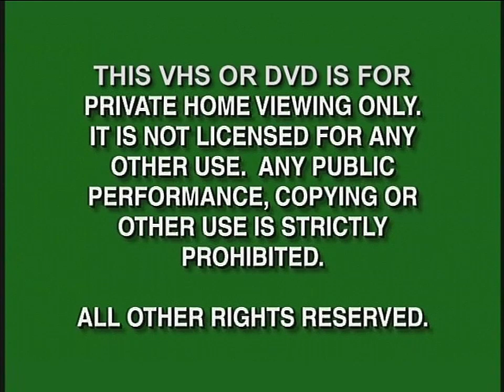Opening To Wish Kid Rockin Along The Way (2008) DVD Menu Walkthrough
Wish Kid Rockin' Along the Way
Release Date 7/22/2008
Episodes:
Grand Ol' Time
Haunted House For Sale
F.I.N.E (Wish Kid Version)
Pop See Ko, (Wish Kid Version)
Sneak Peaks
Pocoyo
Sonic Underground
Horseland
The Adventures of Super Mario Bros. 3
Animal Atlas
Trollz